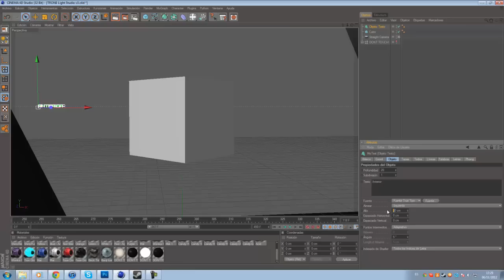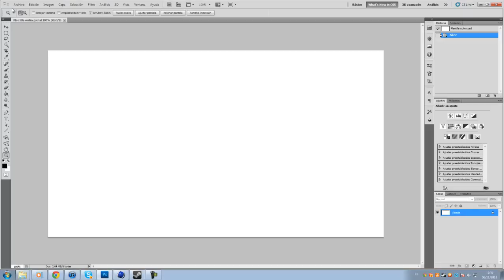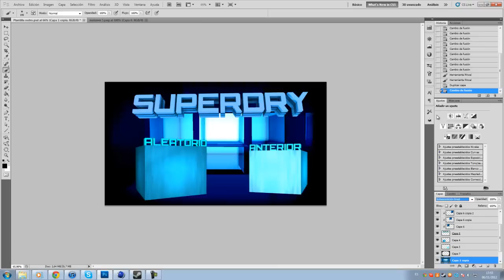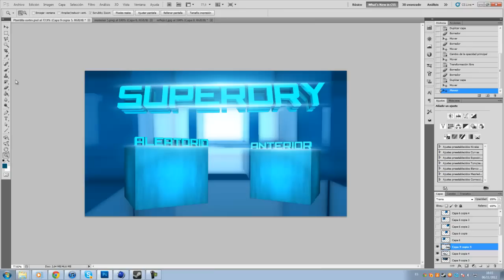Speedart#29 | Outro SuperDry | By ivanelDesigner